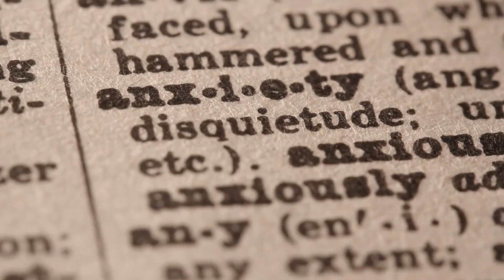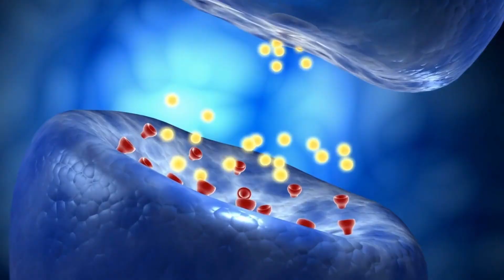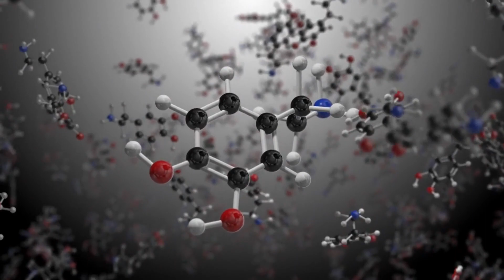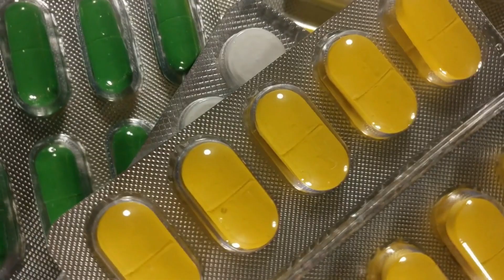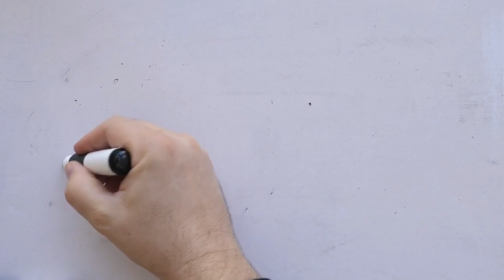Anxiety Under Control: The 7 Essential Medications for Your Well-being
Anxiety is a widespread mental health issue impacting millions of people globally. It takes various forms, from excessive worry and fear to full-blown panic attacks. Anxiety can be triggered by specific situations or persist as a constant presence in one's daily life. Its consequences on well-being are profound, affecting relationships, work productivity, and overall quality of life.
Types of Anxiety Medications

There are several types of medications commonly prescribed for anxiety management. These medications operate in distinct ways to alleviate anxiety symptoms and foster a sense of calm. To make an informed decision, it's crucial to understand the available options in consultation with a healthcare provider.

Benzodiazepines: Fast-Acting Relief for Acute Anxiety Symptoms

Benzodiazepines are often prescribed for short-term relief from acute anxiety symptoms. They enhance the effects of gamma-aminobutyric acid (GABA), a neurotransmitter that reduces excessive brain activity and promotes relaxation. While they can offer rapid relief, benzodiazepines are typically used for short durations due to the risk of dependence and potential side effects. Common examples include Xanax, Valium, and Ativan. They are highly effective for immediate relief but should be used cautiously under professional guidance.

Selective Serotonin Reuptake Inhibitors (SSRIs): Long-Term Treatment for Chronic Anxiety

SSRIs, a class of antidepressants, are commonly prescribed for chronic anxiety disorders. They increase serotonin levels in the brain, a neurotransmitter that regulates mood, providing long-term relief from anxiety symptoms. Medications like Prozac, Zoloft, and Lexapro are often used.

Serotonin-Norepinephrine Reuptake Inhibitors (SNRIs): An Alternative to SSRIs

SNRIs are another class of antidepressants effective in treating anxiety disorders. By targeting both serotonin and norepinephrine neurotransmitters, SNRIs offer an alternative for individuals who do not respond well to SSRIs or experience side effects. Common SNRIs include Effexor and Cymbalta. They may take time to show results and can have side effects, including nausea and dizziness.

Beta Blockers: Managing Physical Symptoms of Anxiety

Beta blockers, typically used for heart conditions and high blood pressure, can also manage the physical symptoms of anxiety, such as a rapid heartbeat. They work by blocking adrenaline effects in the body's stress response. Beta blockers like propranolol and atenolol can be beneficial for individuals with performance anxiety, such as public speaking. It's essential to use them under professional guidance.

Antidepressants: Dual Role in Treating Anxiety and Depression

Antidepressants, including SSRIs and SNRIs, can effectively treat anxiety disorders that co-occur with depression. By regulating mood and reducing anxiety symptoms, they offer comprehensive relief. The choice of antidepressants depends on individual symptoms and medical history, requiring careful monitoring for side effects and effectiveness.

Antihistamines: Over-the-Counter Options for Mild Anxiety

Antihistamines, often used for allergies, can have mild sedative effects that help manage mild anxiety symptoms or occasional sleeplessness related to anxiety. Common options are diphenhydramine (Benadryl) and doxylamine succinate (Unisom). Caution is needed due to potential drowsiness, especially when driving or operating machinery.

Natural Remedies and Alternative Treatments for Anxiety

Apart from prescription and over-the-counter medications, natural remedies and alternative treatments can complement anxiety management strategies. These options may lack the same scientific backing and regulatory oversight as prescription drugs but can be valuable for individuals seeking holistic approaches.

Some natural remedies include herbal supplements like chamomile, lavender, and valerian root, known for their calming effects. These supplements can be consumed as teas, capsules, or tinctures. Alternative treatments like acupuncture, yoga, meditation, and relaxation techniques can also reduce stress and promote well-being.

While these options may not be universally effective, they can enhance overall anxiety management. It's crucial to discuss them with a healthcare provider to ensure safety and suitability for your specific situation.